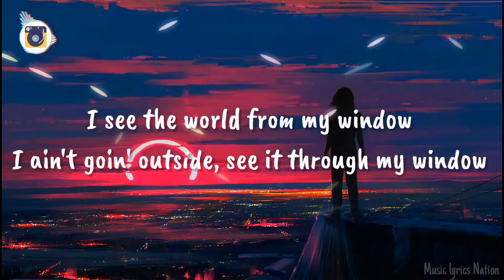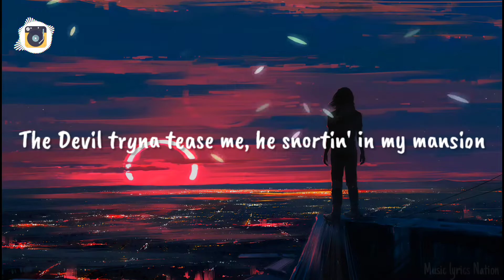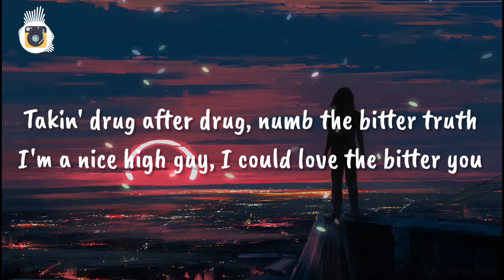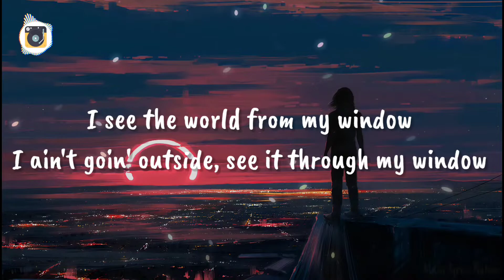Juice WRLD - From My Window (Lyrics) || Music lyrics Nation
🎧 Juice WRLD - From My Window (Lyrics)

✨ “From My Window“ sees Chicago native Juice WRLD rapping about his usual topics of drugs. The track’s original title—"XO"—is a reference to a mix between Ecstasy (“X“) and Oxycodone (“O“), two drugs that Juice has been known to frequent throughout his life.

💻 ORIGINAL VIDEO OF THIS MUSIC |

If you do remix/mashup of English Songs and want to publish in our channel, then you can tell us in Comment or Email and we will contact you! Supporting you in anyway we can. Cheers guys!

⛔⛔This video may cause people with photosensitive epilepsy to convulse in seizures. Viewers discretion advice.⛔⛔